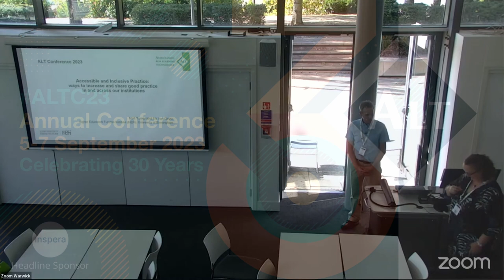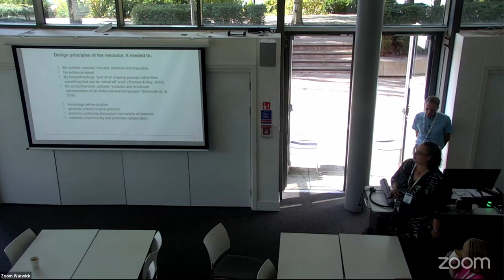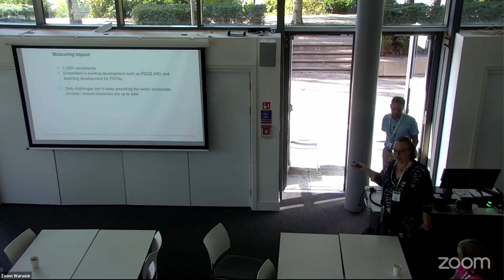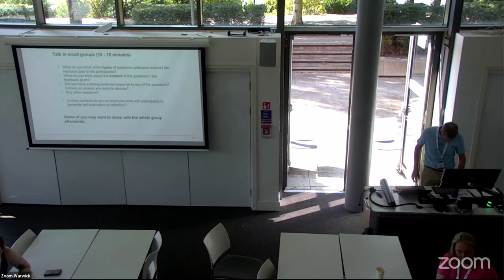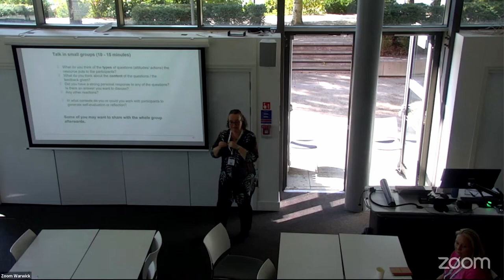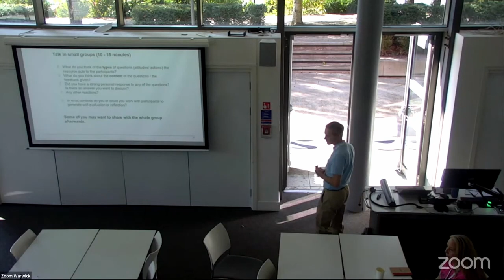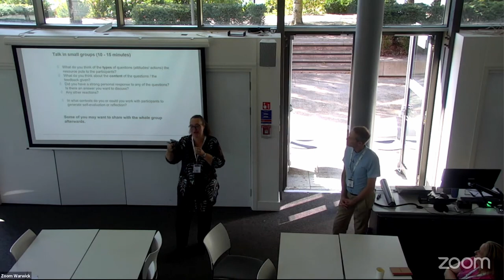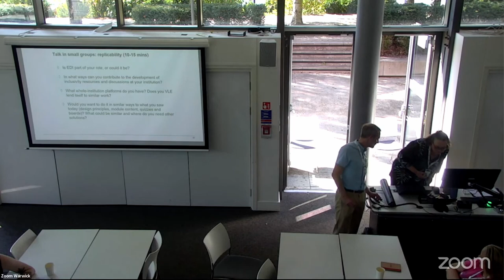ALTC23 5 Accessible & Inclusive Practice: ways to increase & share good practice across institutions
Accessible and Inclusive Practice: ways to increase and share good practice in and across our institutions
Matt Turner and Els Van Geyte